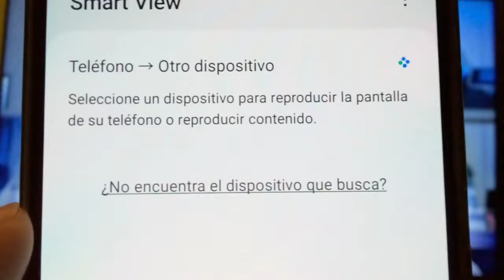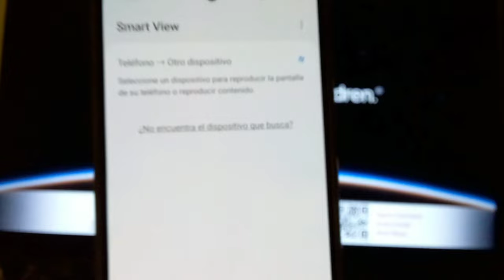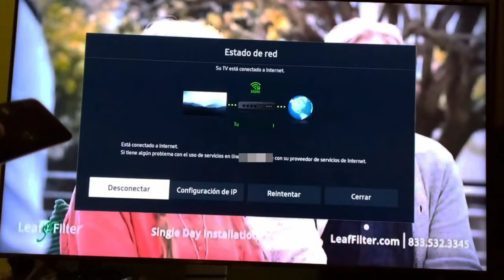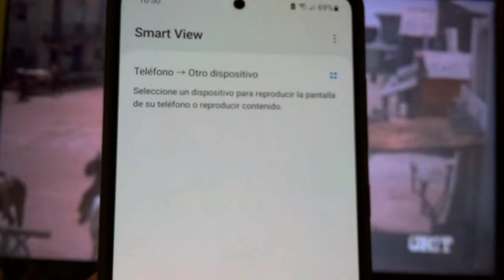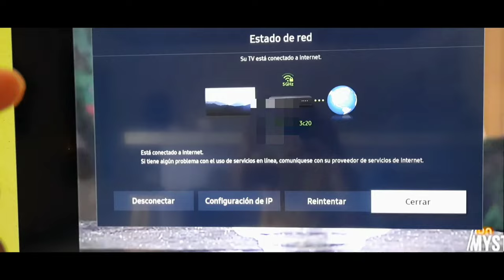Como duplicar pantalla del teléfono celular a una smart tv Samsung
En éste video les explico por que no pueden duplicar o transmitir la pantalla de su teléfono a la pantalla smart tv samsung, espero que les ayude y sirva éste video,ya que la smart tv samsung y los celulares de la marca Samsung siempre son compatibles,